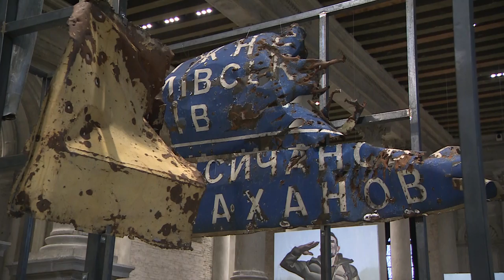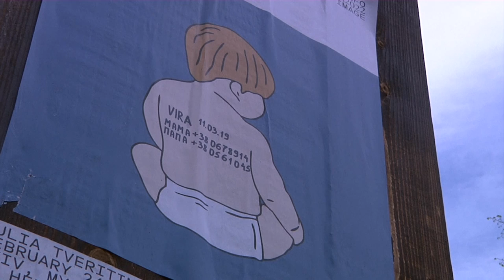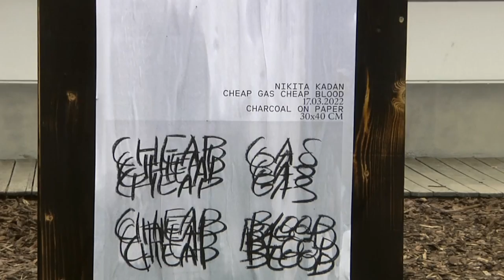History of the war through art - how Ukraine is represented at the Venice Biennale 2022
Ukraine talks about the war with Russia by the language of art. The Venice Biennale showcases works by domestic artists. Public attention is great. The exhibition "Defending Freedom" is held jointly with the participation of the President of Ukraine, the Victor Pinchuk Foundation and the Ministry of Culture of Ukraine.

Support ICTV Facts editorial office which works 24/7 on the information front of the war with Russia. Help for ICTV Facts 👇👇👇

Read all the key news of Ukraine and the world HERE ➡️

We speak the language of facts!